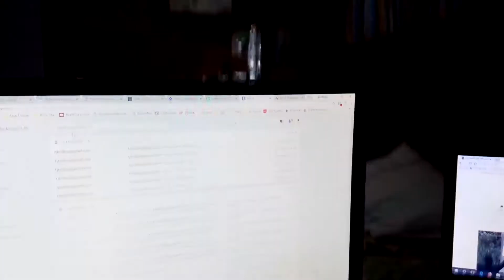FAKE NEWS!!! | Ralph & Dia in Hinigaran Vlog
Lopez Jaena St., Brgy. 1,
Hinigaran, Negros Occidental
Philippines, 6106

Much thanks to Pinkzebra for our intro and outro song: "Walk Through Life" - feat. Benji Jackson